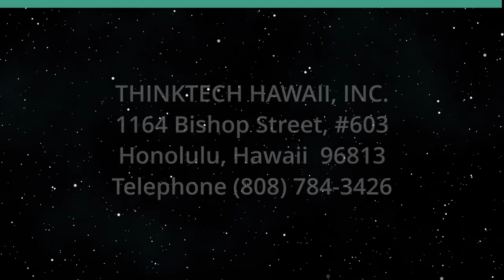Give Peace a Chance (Journeys of the Mind)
The Journey of Maya Soetoro-Ng.  The host for this show is Carl R. Ackerman.  The guest is Maya Soetoro-Ng.

With conflicts in the Ukraine, Israel and Gaza, the Sudan and other places around the world, one turns to the Director of the Spark M. Matsunaga Institute for Peace (and the co-founder of Ceeds of Peace Non-Profit) for some possible solutions to these conflicts, and perhaps some ideas for a peaceful world.

Underwriters:
Michael Sklarz
The Cooke Foundation
Hawaii Energy
Hawaii Energy Policy Forum
Hawaiian Electric
Galen Ho of Immersive Worlds
Kamehameha Schools